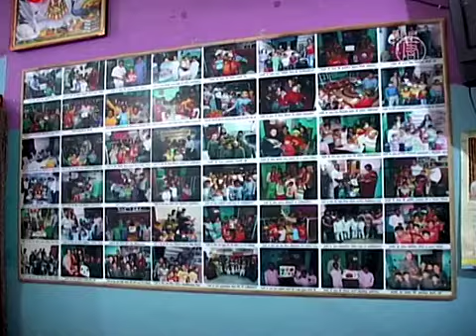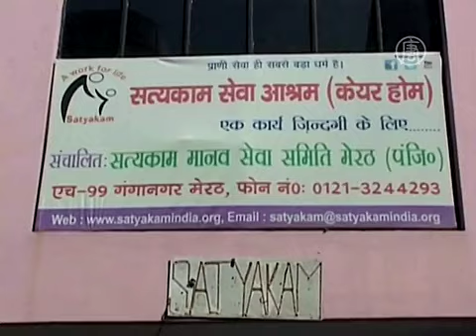Бывший учитель в Индии приютил 12 детей с ВИЧ (новости)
Бывший учитель в Индии приютил 12 детей с ВИЧ. Бывший учитель в Индии приютил 12 детей с ВИЧ. Посвятить себя заботе об обездоленных детях этот человек решил после того, как сам побывал на шаг от смерти.

Бывший преподаватель в Индии усыновил 12 ВИЧ-позитивных детей. 10 лет назад Аджай Шарма выжил после тяжелой болезни и считает, что судьба даровала ему вторую жизнь для того, чтобы он посвятил ее другим.

[Аджай Шарма, бывший преподаватель]:
«Эти дети потеряли своих родителей, либо их семьи бросили их и общество не поддержало их. Это дети, которые не знали родительской любви. Я по профессии - учитель. У меня было желание сделать что-то еще. В 2004 году я пережил кровоизлияние в мозг. Мне подарили вторую жизнь, и я подумал: почему бы не посвятить ее этим детям. Я построил дом, где эти дети могут жить счастливо».

Шарма пробыл в коме 15 дней и был на шаг от смерти. Вылечившись, он оставил работу в государственном колледже и начал преподавать детям в трущобах. Там в 2008 году он и встретил своего будущего первого подопечного, зараженного ВИЧ. Мальчик был бездомным.

Дом, который Шарма построил для больных детей в городе Мират штата Уттар-Прадеш, хорошо известен в округе как «Интернат Сатякам». Мальчикам, проживающим здесь, от 7 до 17 лет. Всех их объединила общая беда – они родились у ВИЧ-инфицированных родителей, после смерти которых другие родственники не захотели иметь с ними дело. Но всех их объединило и общее счастье – их приютил добрый учитель.

[Балвант Сатякам, подопечный Шармы]:
«Мы называем его отцом, он относится к нам очень хорошо. Он присматривает за нами, как за собственными сыновьями. Мы - как большая семья, и мы очень счастливы здесь. Чувствуем себя, как дома».

В своих стараниях помочь этим детям Шарма не одинок. В его интернате преподают опытные учителя, и мальчики находятся под наблюдением врачей.